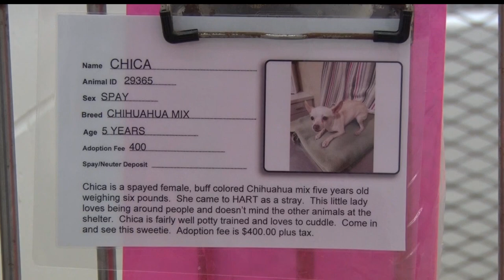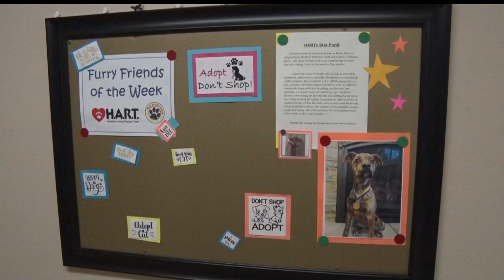Heartland Animal Rescue Team In Need Of Financial Help